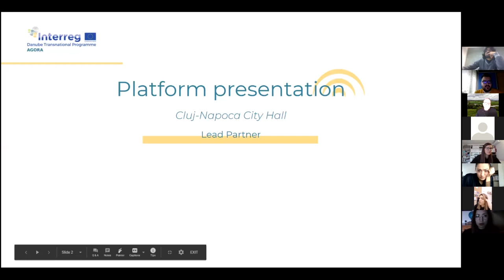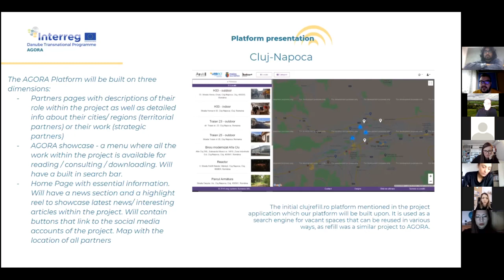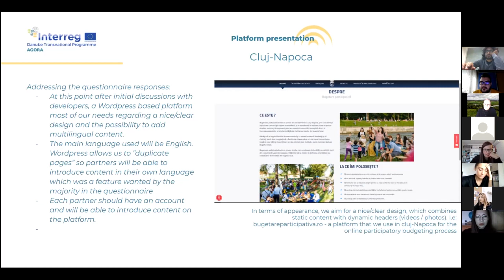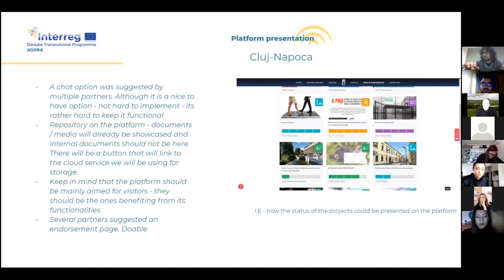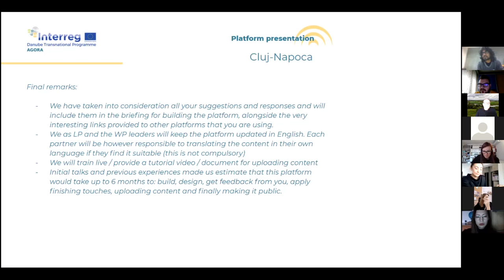2nd Training Seminar_ part 3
AGORA Platform presentation